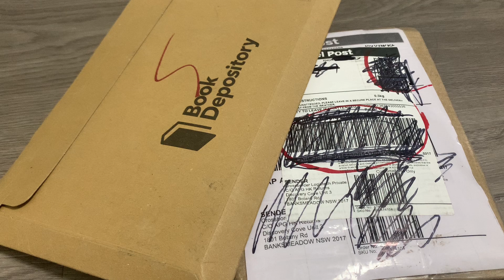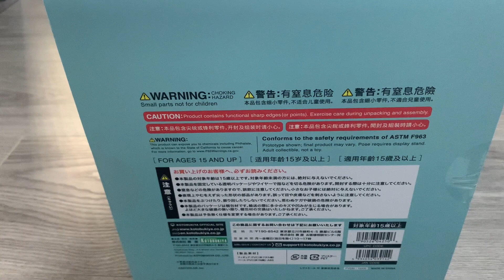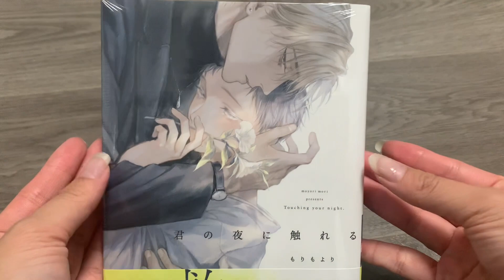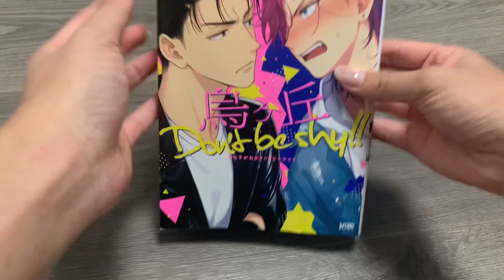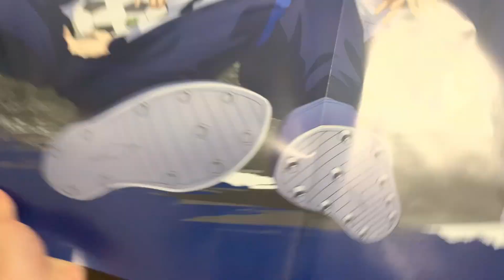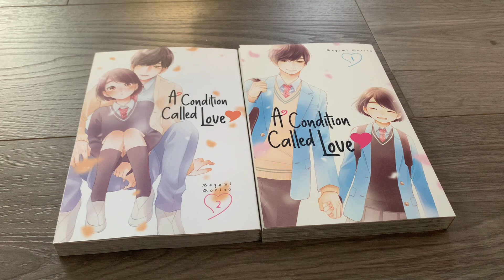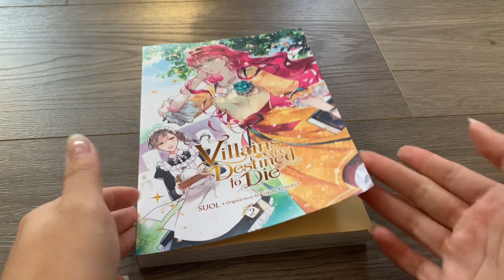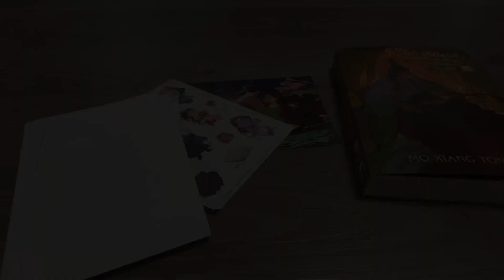collective manga haul (japanese bl manga, svss special edition, kanae vtuber figure)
hiiii welcome to a brand new video!! I got another haul for you guys, with some exciting new manga and even a figure hehe. I hope you enjoy the haul, with a lot of fangirling in it as well ahahaha
bye byeee :)